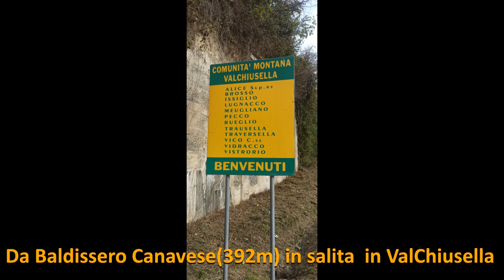20221106 eMTB: ValChiusella Trails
Da Baldissero Canavese si percorro i Trails  della Valchiusella fino ad arrivare a oltre 1600m.